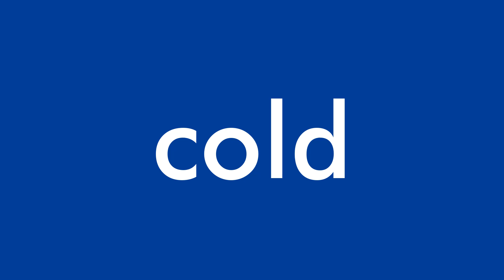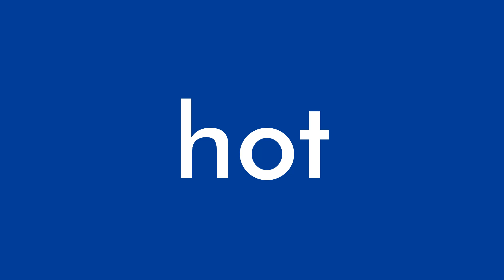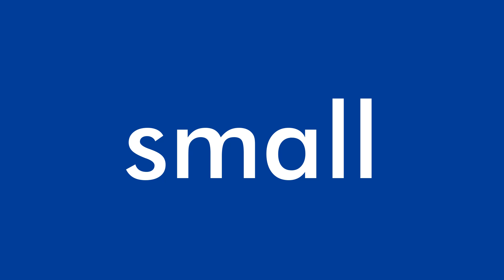SPELLING BEE WORDLIST G&CH (SECOND GRADE)